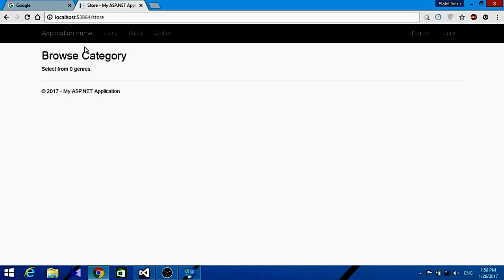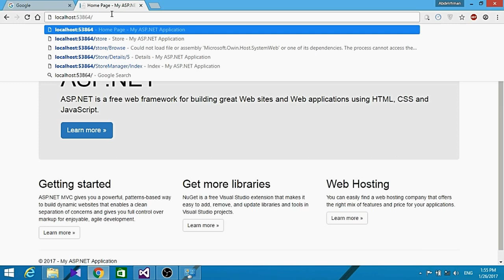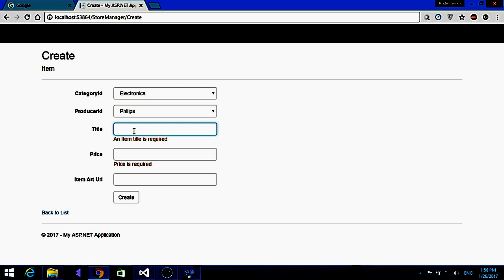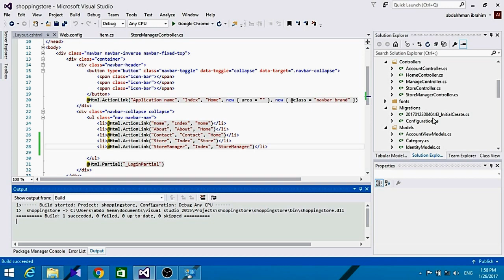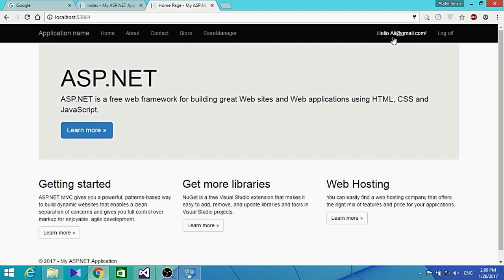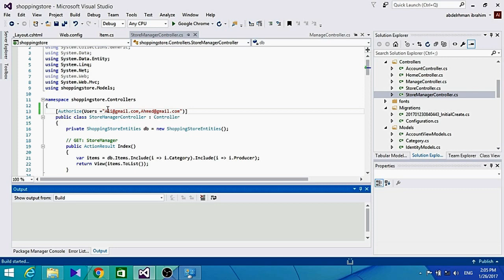VALIDATION RULES & USER AUTHENTICATION Part 2| ONLINE SHOPPING STORE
We continue from where we left off in the last video on implementing validation rules on our model so we can accept data to our database with specific input regulations and later we get to know how to let specific user access our manager page to create,edit or even delete products in our store